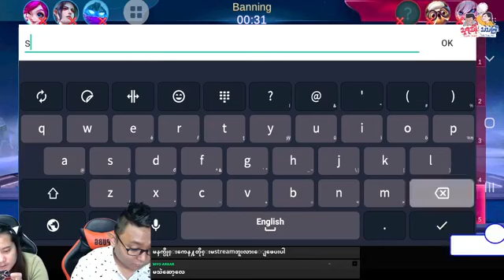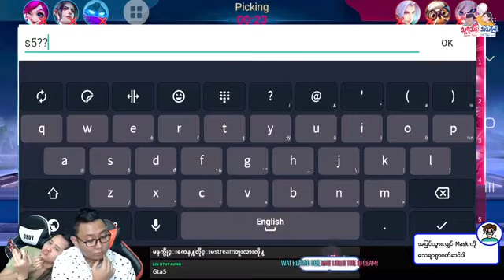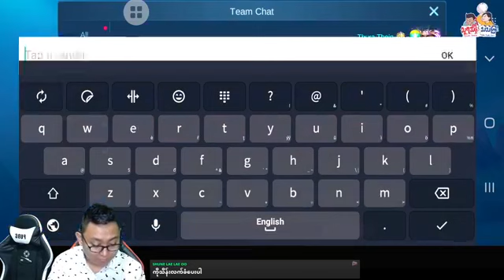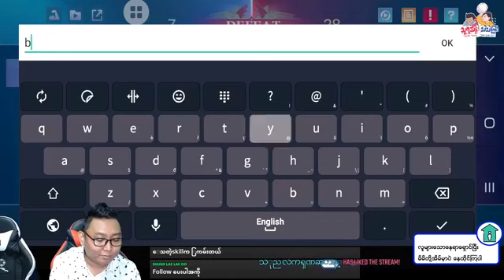Legend V ကြယ်အပြည့်ဖြည့်တင်ခြင်း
မေးမေးပြီးရိုက် Right / မိုဘိုင်းလက်ဂျန့်ဘိုင်းဘိုင်း Live